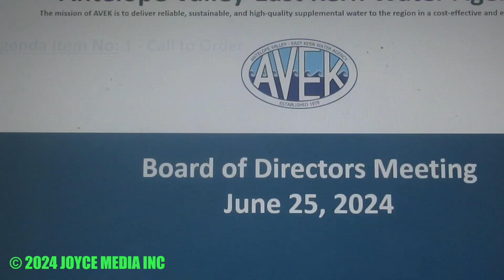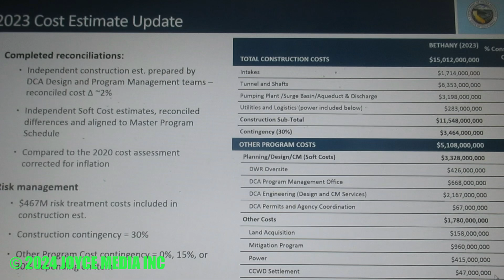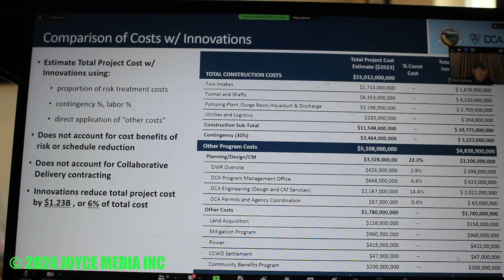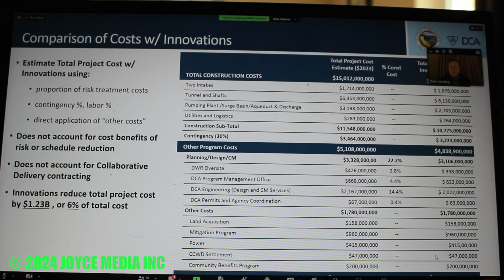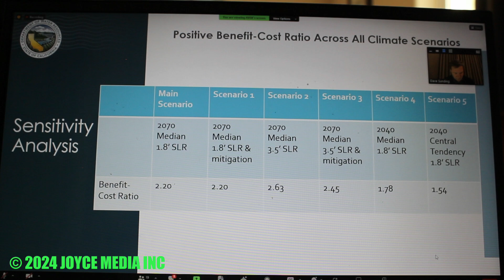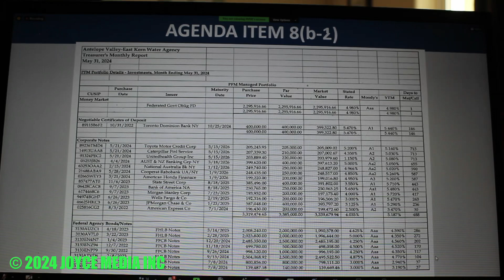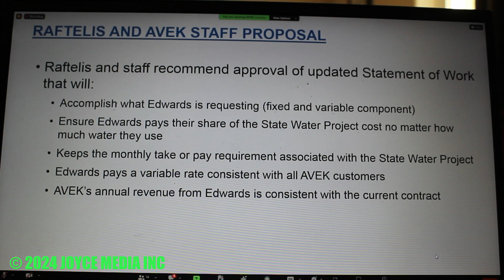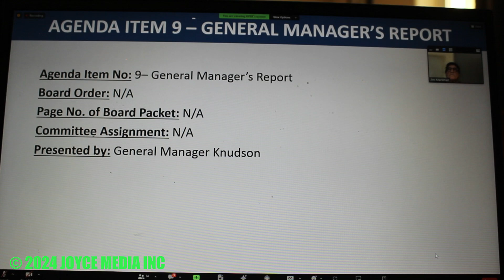20240625 • AVEK MEETING